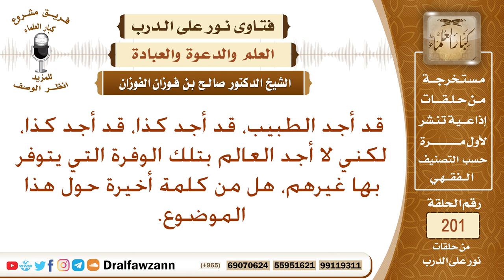قلة العلم وقبض العلماء من علامات قرب الساعة – الشيخ صالح الفوزان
نص السؤال:
قد أجد الطبيب، قد أجد كذا، قد أجد كذا، لكني لا أجد العالم بتلك الوفرة التي يتوفر بها غيرهم، هل من كلمة أخيرة حول هذا الموضوع.
السيرة الذاتية :
للاشتراك في قناة الشيخ صالح الفوزان

رئيس الفريق
لمشروع كبار العلماء